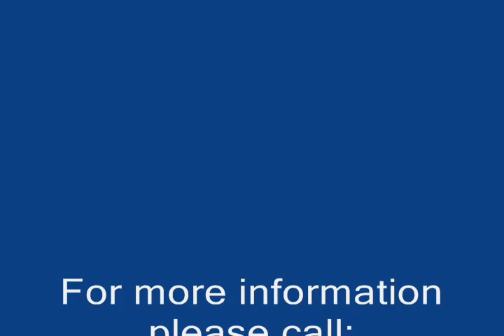TDF 08 Summery Clip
A short pick to Top Cycling organized trips in a week of heavenly riding in the france alps during the tour de france of 2008.